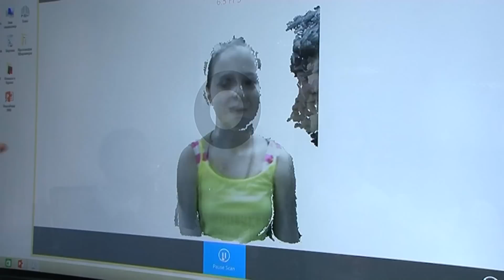День открытых дверей в FabLab ТюмГУ